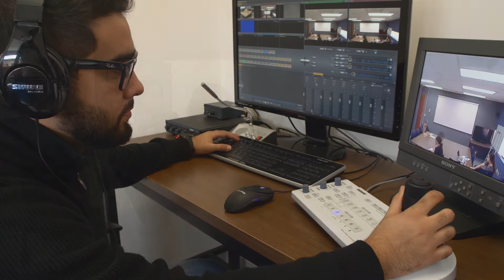Laboratorio de Respuesta Humana en las Empresas y el Mercado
Respuesta Humana en las Empresas y el Mercado
Laboratorio de Neuromárketing ITESO
Estrategia y creatividad con responsabilidad social